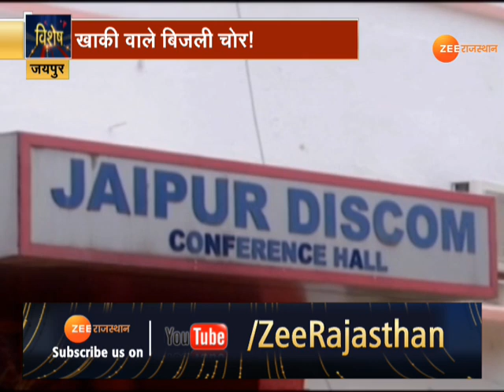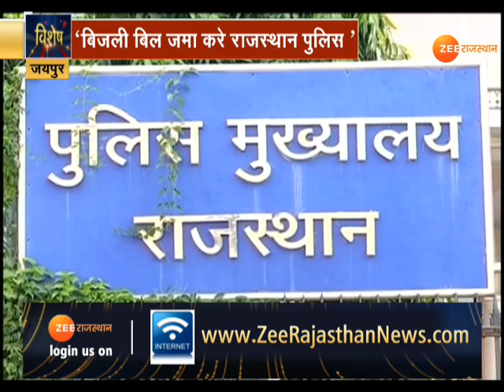Jaipur News : Rajasthan Police नहीं जमा कर रही Electricity Bill | Rajasthan Electricity Department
कहते हैं कि पुलिस के पावर के आगे किसी नहीं चलती है, हालत यह है कि सरकारी फरमान भी खाकी के सामने दम तोड़ रहा है, राजस्थान पुलिस करोड़ों रुपये का बकाया बिजली बिल नहीं चुका रही है.